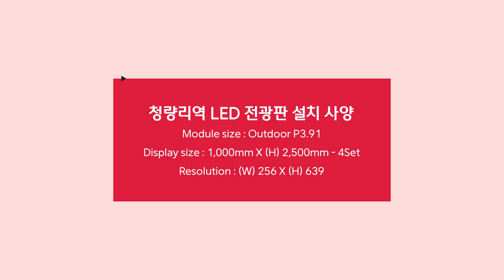[RCH] 화려하면서 특별한 기둥, 청량리역에 설치한 미디어폴 LED 전광판 살펴보기!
[Specification]

청량리역에 설치한 미디어폴 형태의 LED 전광판입니다!
미디어폴 전광판은 실외뿐만 아닌 실내에서도 설치할 수 있으며, 벽면에 매립하여 공간을 줄여주는 효과도 낼 수 있습니다.
display RCH의 미디어폴 전광판으로 거리 조경 또는 실내에 화사함을 더해보세요!

Display Size: (W) 1,000mm x (H) 2,500mm - 4Set